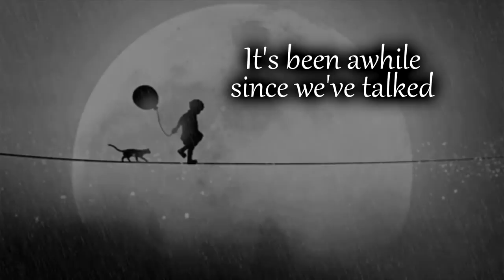♫ RnB Instrumental / Phone Message - LilAPryde ft. Julia Xiong ♫ [ 2016 ]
Something I've worked on with 99% of procrastination alongside

Edit Aug 27th 2016 : Did some edits on the music but won't be able to upload it. Will have to ask me for it

Photo/.gif by (no idea who, from Tumblr though)

Artist : LilAPryde
Album :
Genre :